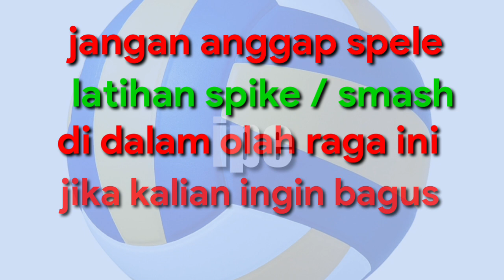Penting nya latihan spike Bola voli,,vlog# smk perkasa cimanggung dan Pagalo tjsari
Latihan spike atau cecemesan " bahasa sunda" adalah hal yg sangat penting...terkadang anak2 sekarang itu hanya suka main voli nya saja ..cecemesan hanya asal asalan...padahal untuk seorang atlet bola voli,,latihan spike itu sangat dan sangat penting...karena untuk melatih timing yg pas ,,dan untuk menemukan ke akuratan pukulan .
Budayakan cecemesan yg serius dan di target .karena secara tidak sadar ,ini adalah latihan yg besar manpaat nya dan bisa meningkatkan stamina tubuh kita ketika nanti bertanding.
SALAM SATU HOBI BOLA VOLI